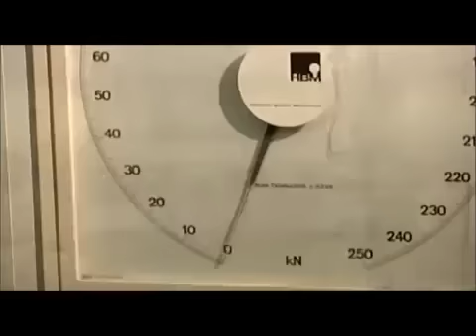How its Made Chains